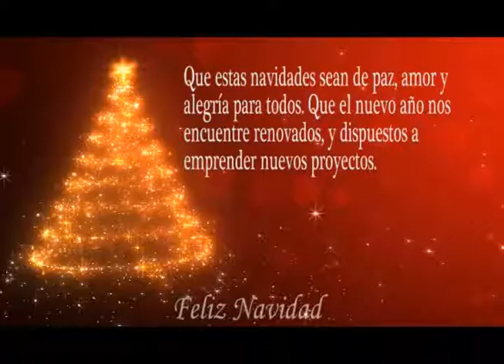CONCIERTO BANDA SINFÓNICA JUVENIL PASTO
Compartimos con ustedes el concierto de la Banda Sinfónica Juvenil de Pasto, presentado en la Universidad Técnica del Norte por motivo de la época navideña.